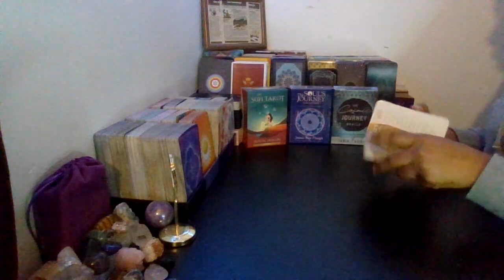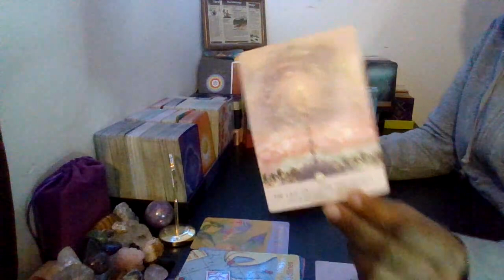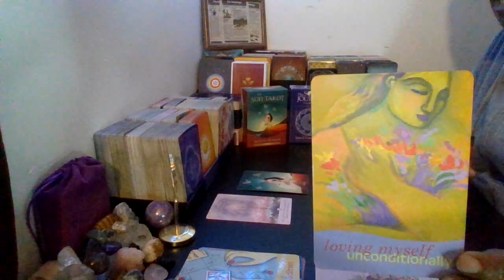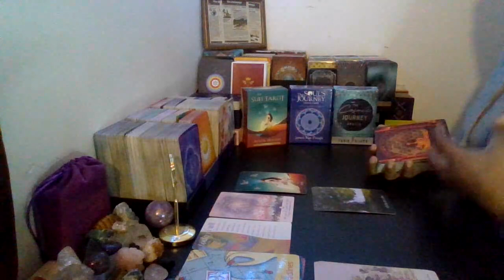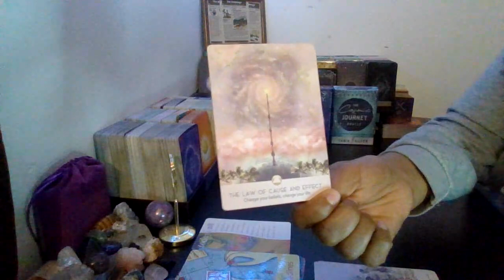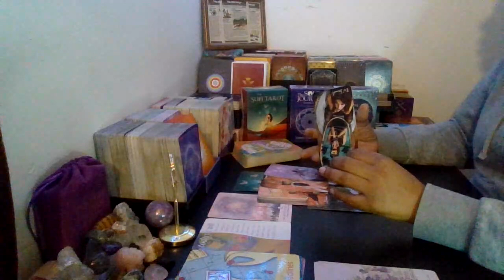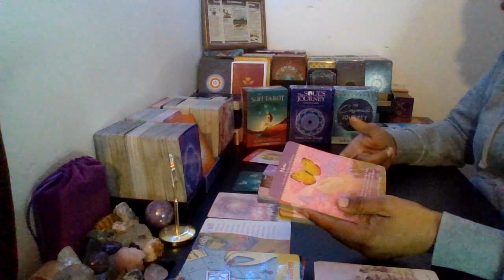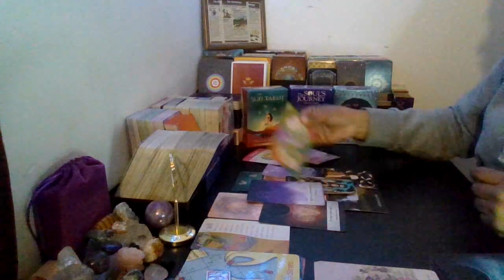Sagittarius | Guiding Light: Things Are Falling Into Place. Embracing The Uncertainty Brings Gifts!